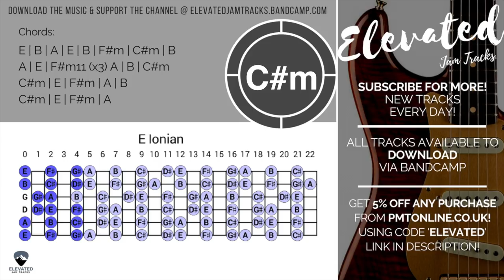Mellow Atmospheric Groove | Guitar Backing Track Jam in E